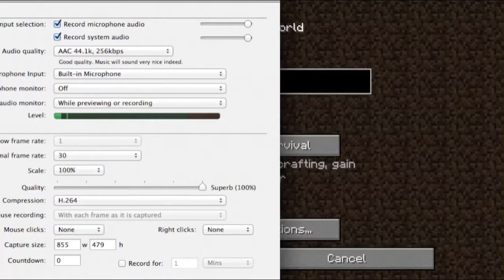Minecraft Survival w/ Teddy Episode 1 (HD)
I decided to play a bit of minecraft, so here it is!
Follow me on teh internet!